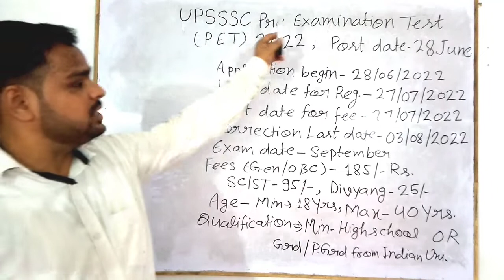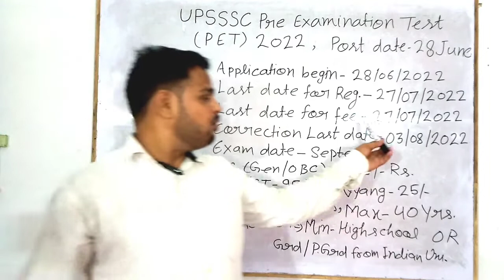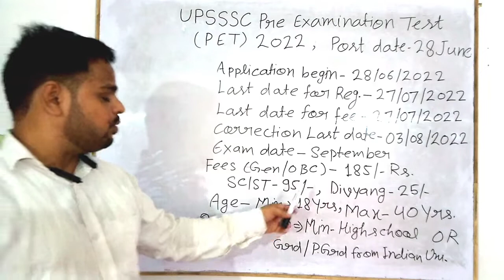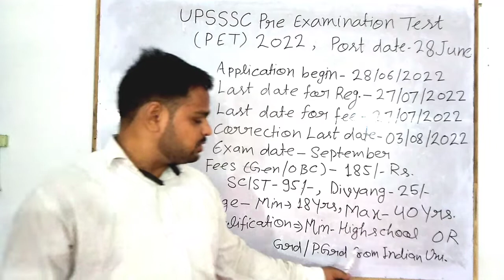UPSSSC PET 2022 Online Application Shuru Ho Gaya Hai | Application Began for UPSSSC PET 2022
UPSSSC PET 2022 Online Application Shuru Ho Gaya Hai | Application Began for for UPSSSC PET 2022